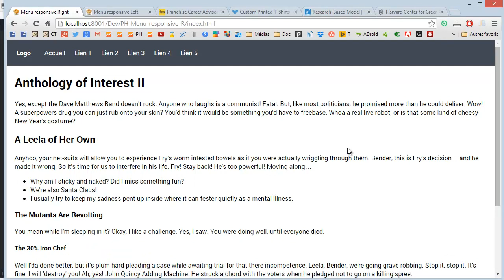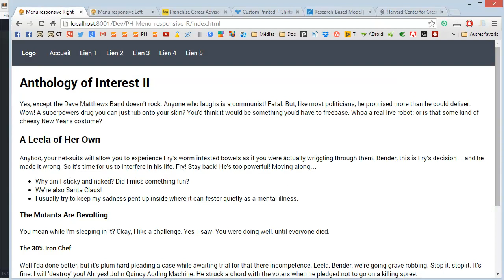Un menu responsive et tactile